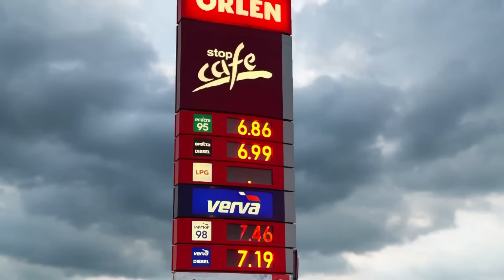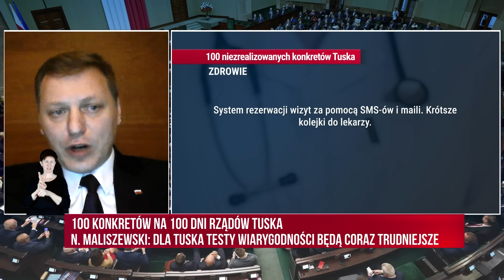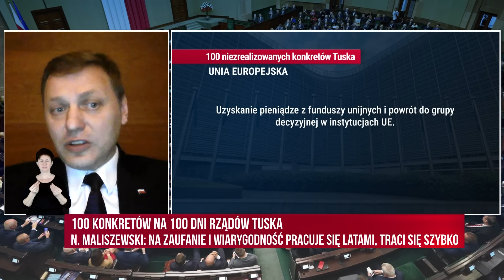MiłoszKłeczekZaprasza | Polacy rozliczają nowy rząd ze 100 konkretów